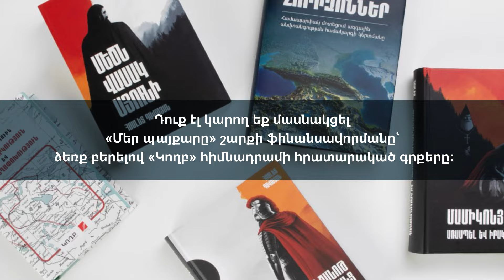39. Մեր պայքարը | Հրանտ Տեր-Աբրահամյան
Ձեզ ենք ներկայացնում պատմաբան, «Մարտական եղբայրություն» միաբանության անդամ Հրանտ Տեր-Աբրահամյանի «Մեր պայքարը» շարքի 39-րդ հաղորդումը։

00:00 Լավրովի պլանի էությունը
09:45 Լավրովի պլանը տապալվեց, ռուսական զորքը չդարձավ անվտանգության երաշխիք
21:40 Ռուս-թուրքական դաշինքի ընդհանուր պլանը տարածաշրջանում նոր իրավիճակ՝ գերիշխանություն, հաստատելն էր
25:00 Մինչեւ պատերազմը «կարգավորման» գնալու դեպքում էլ պարզվելու էր, որ հաջորդիվ էլի դրվում է Հայաստանի անկանխության հարցը

Դուք նույնպես կարող եք աջակցել այս նախագծին՝ նվիրատվություն կատարելով հետևյալ հղմամբ՝ կամ ձեռք բերելով հիմնադրամի կողմից հրատարակած գրքերը հետևյալ հղմամբ՝